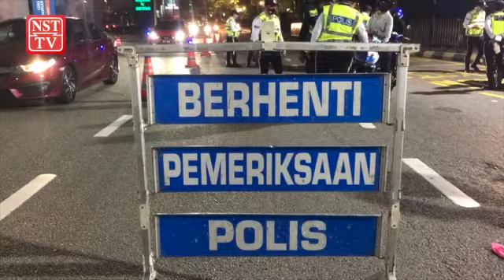Air ketum, ubat batuk untuk kawan, katanya